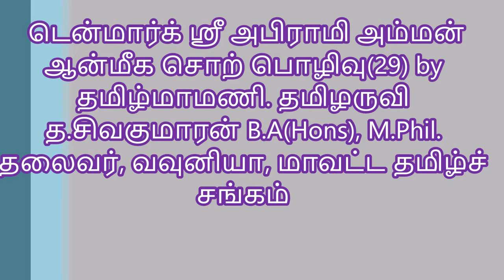டென்மார்க் ஸ்ரீ அபிராமி அம்மன் ஆன்மிக சொற்பொழிவு (29) by தமிழருவி த.சிவகுமாரன்